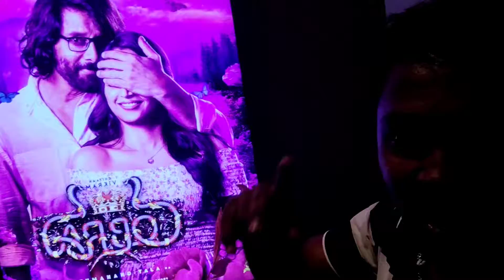KARTHI Movie Viruman Public review at Dubai Deira City Center Theater